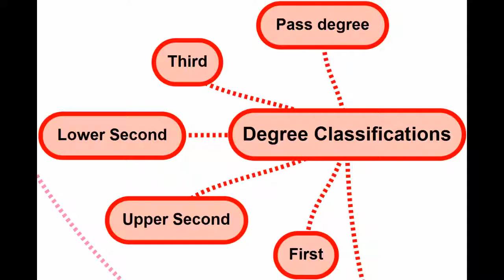Going to University - Marking and Degree Classification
This video explains how your work will be marked and what each of the degree classifications actually means.  The first year is designed to set you up for the remainder of the course.  The second year counts 20% towards your degree marks.  At the end of the final year you can get a pass degree, a third, a lower second (2.2), an upper second (2.1) or a first class honours degree.